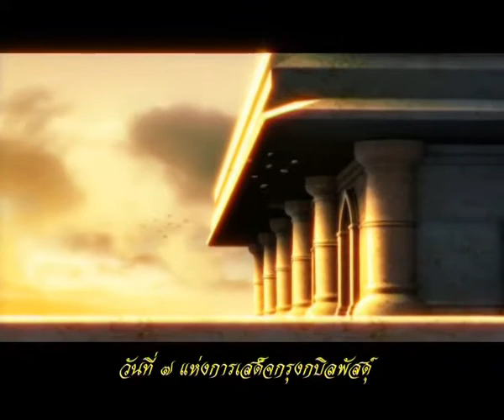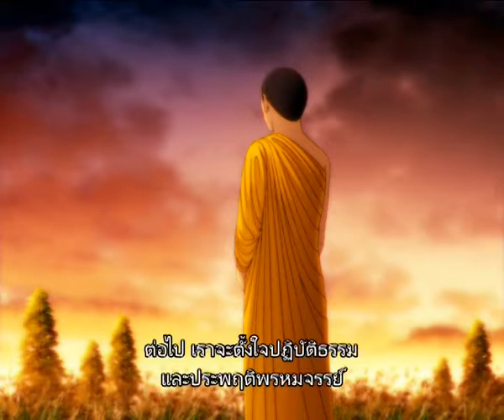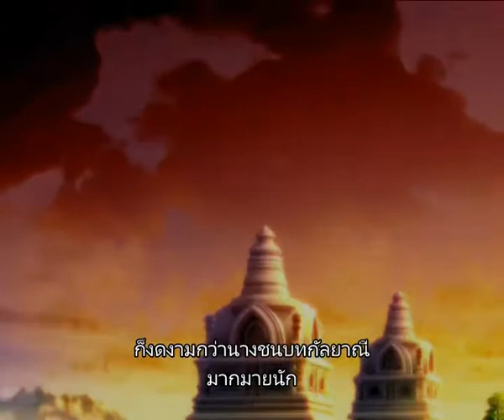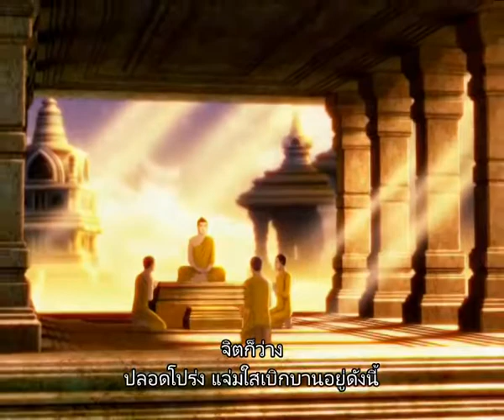พระราหุล ราชกุมาร บรรพชา 26/44